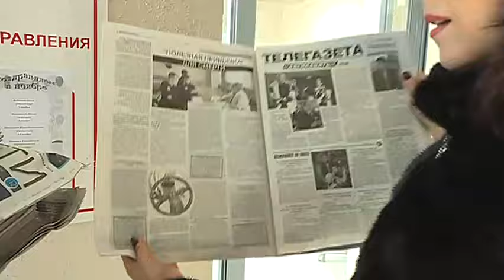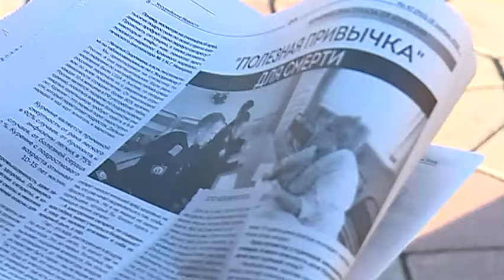Суворовцы против никотина. Воспитанники училища борются с курением словом и делом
"Газета вместо сигареты" - совместная акция суворовцев и редакции "Уссурийские новости". Воспитанники училища вышли на улицы города, чтобы предложить курильщикам отказаться от пагубной привычки.